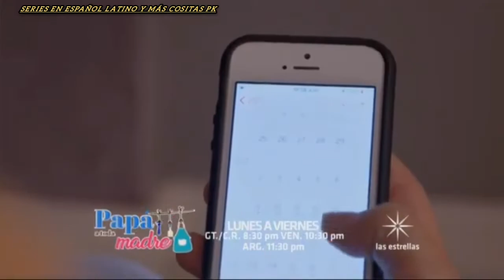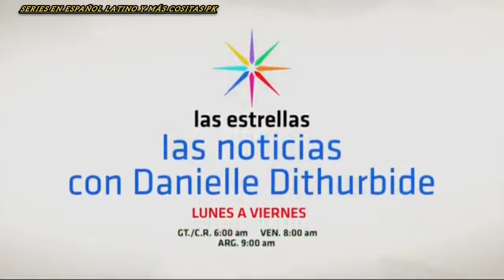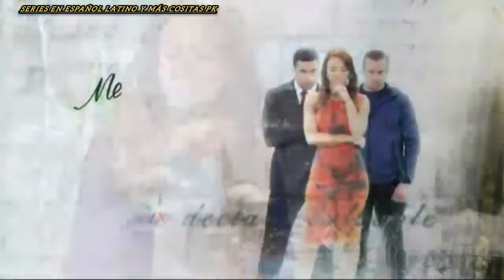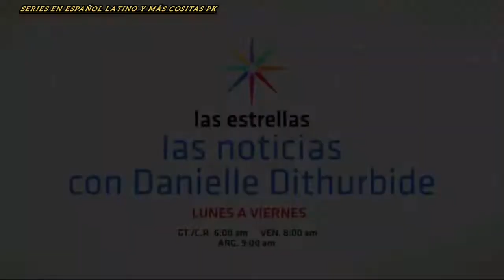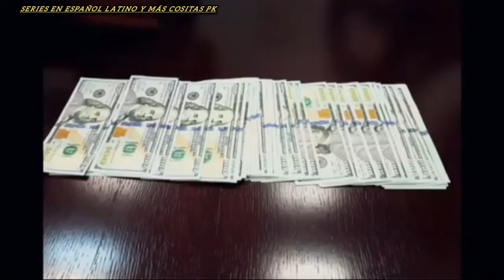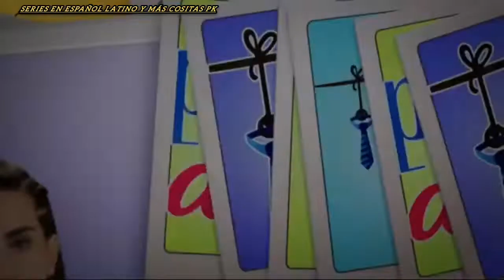tandas de las estrellas enero del 2018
extraído de una grabación que hicieron del canal de las estrellas subida acá en youtube en enero del 2018 grabado cuando el chapulin colorado y el chavo del 8 todavía se emitían.